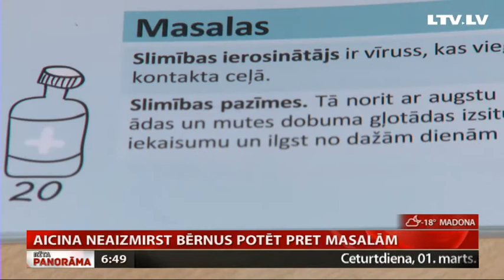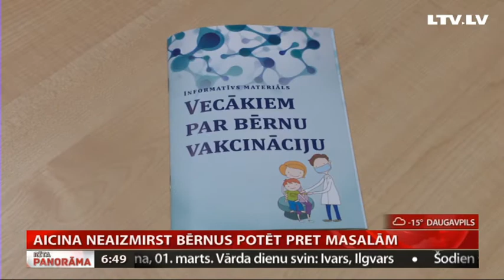Aicina neaizmirst bērnus potēt pret masalām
Eiropā sākusies masalu epidēmija! Tā ir ļoti noietna infekcijas slimība. Vidēji smagos un ļoti smagos saslimšanas gadījumos atkopšanās pēc masalām var ilgt pat vairākus mēnešus. Vienīgais veids kā apturēt slimības izplatīšanos ir vakcinācija. Lielākā daļa Latvijas iedzīvotāju ir potēti pret masalām, tomēr gadās, ka vecāki izvēlas savus bērnus nevakcinēt. Ar kādām sekām šādā gadījumā jārēķinās, redzēsiet Ulda Birziņa sižetā.